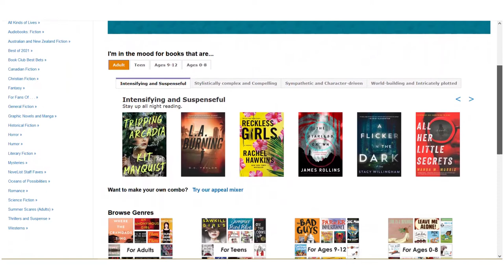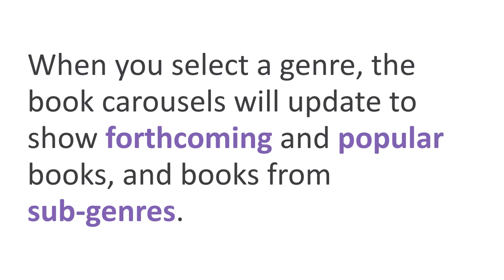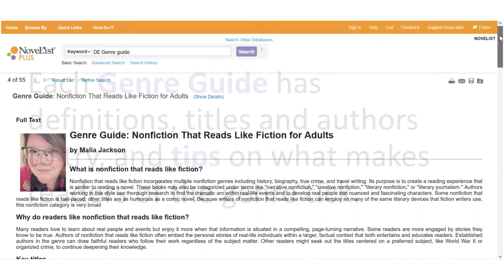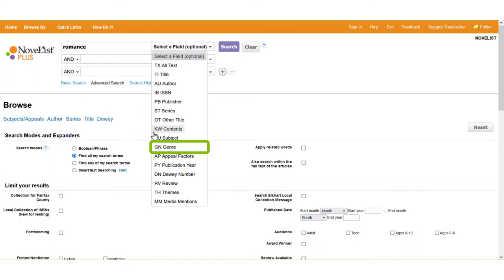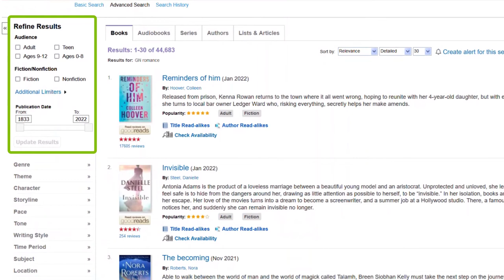NoveList: Finding Books by Genre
Explore and learn all about genres using the features in NoveList.  With our genre browse carousels, Explore genres page, genre guides, and genre searches, you will be able to tackle any unfamiliar genre.